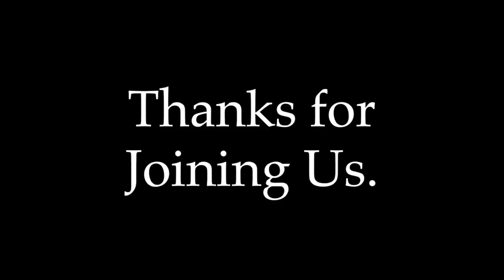Southwestern Adventist University Jazz Concert With Southwestren Professors